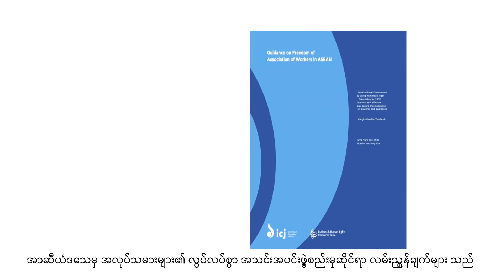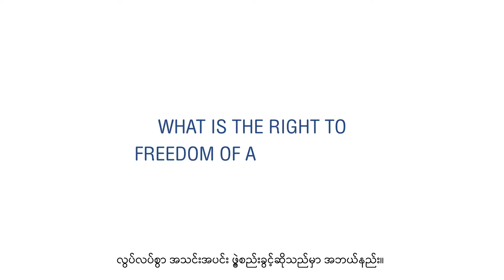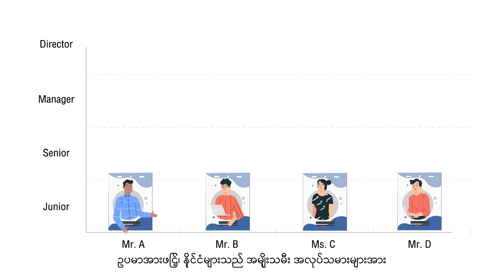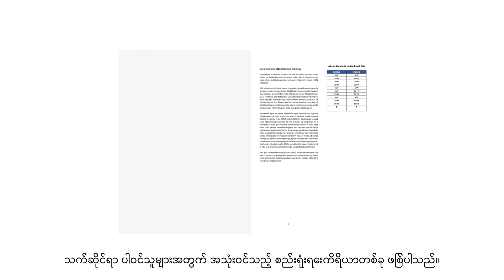Guidance on Freedom of Association of Workers in ASEAN - Myanmar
In order to improve respect for the rights of workers in Southeast Asia, the International Commission of Jurists (ICJ), together with the Business & Human Rights Resource Centre (BHRRC), will launch a new Guidance on Freedom of Association of Workers in ASEAN.